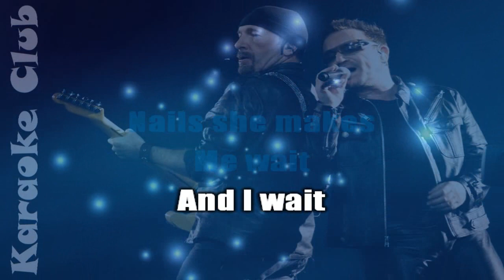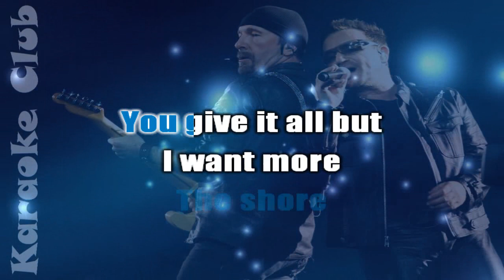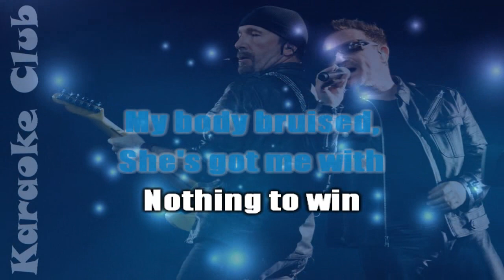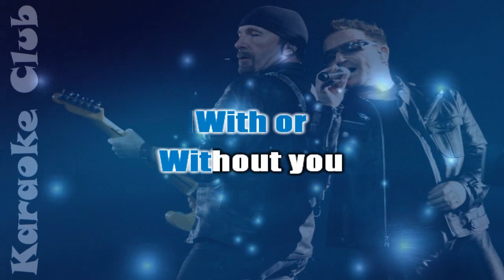U2 - WITH OR WITHOUT YOU ( KARAOKE )